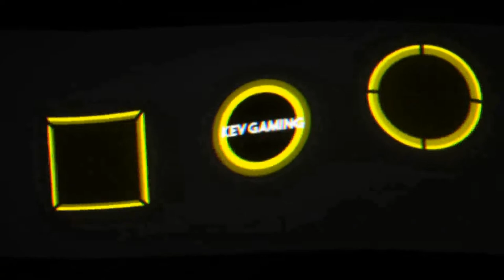Let's Play Far Cry Primal #21 Die Suche nach den Wenjas